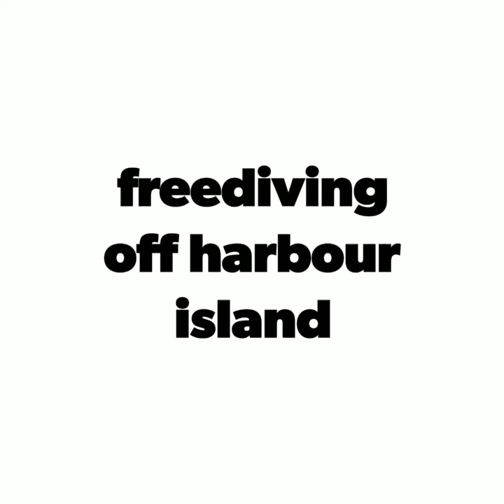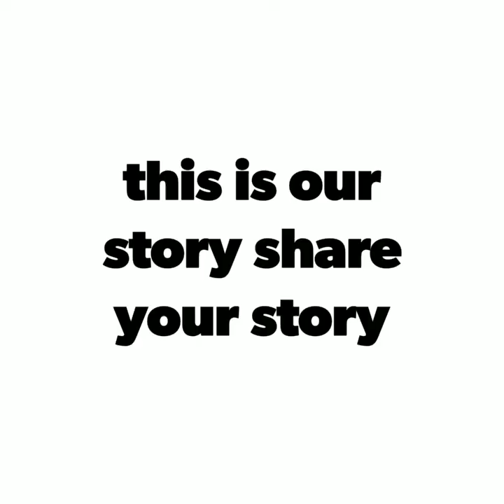Kayak freediving off the beach|The bahamas spearfishing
Kayak diving off the beach.

Maythe diver

Freediving off the beach in kayak

Better video are coming and new season

Gopro camera
 : hero 7 white

Editing app
:quik
:gopro app

My name
Tyresse martin

Fmn_
Faddah may network.